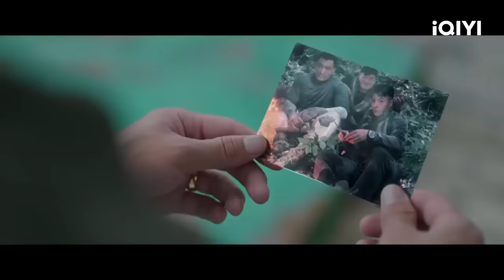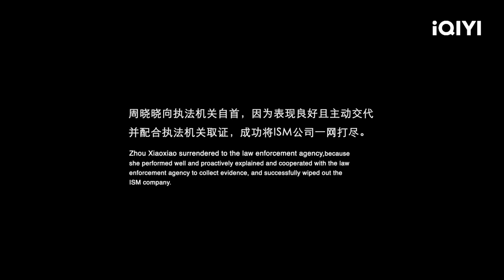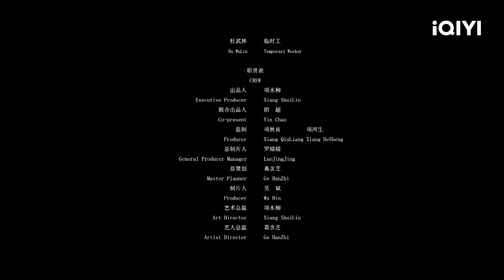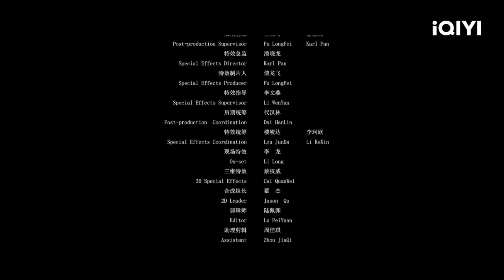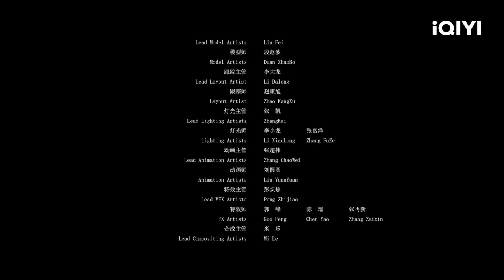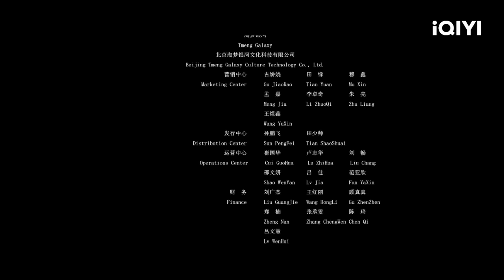ĐẢO XÀ VƯƠNG | Bom Tấn Hành Động Mạo Hiểm Chiếu Rạp Siêu Hấp Dẫn | iQIYI Phim Thuyết Minh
ღ Đạo diễn: Trần Huyễn Tường
ღ Diễn viên: Lưu Lâm Thành, Thiệu Vân, Vương Hồng Thiên
ღ ĐẢO XÀ VƯƠNG kể về câu chuyện đấu tranh giữa nhóm Trần Tranh muốn bảo vệ loài rắn khổng lồ có nguy cơ tuyệt chủng và băng nhóm săn rắn trục lợi. Lính đặc chủng giải ngũ, nhân viên thu thập số liệu loài rắn, ba người Trần Tranh, Châu Hiểu Hiểu và Mã Phấn cùng đến đảo Xà Vương thu thập số liệu, không ngờ gặp phải băng nhóm bắt rắn cực hung ác do Kim lão tứ cầm đầu. Trong lúc rắn khổng lồ đẻ trứng, hai nhóm người bắt đầu liều chết đọ sức, cuối cùng nhóm người Trần Tranh thuận lợi rời khỏi đảo Xà Vương, còn Kim lão tứ hám lợi bị rắn khổng lồ nuốt trọn. Cuối cùng đảo Xà Vương được liệt vào khu bảo tồn loài rắn, ba người Trần Tranh cũng bảo vệ hoà bình sinh thái, bảo vệ môi trường tự nhiên.